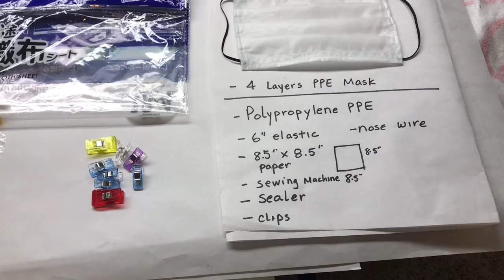How To Make Quad Layered PPE Masks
We hope this easy 8 mins DIY will help you make PPE disposable face masks and help the community. Wash your hands before make clean mask.

快速簡單4層PPE 口罩做法，希望能幫助大家的社區。

4 layers PPE masks prevent droplet.
Materials:
Paper 8.5”*8.5”
Large polypropylene (PPE) materials.
Nose wire for the nose bridge side.( get it from craft store use for tie plastic bag) or take it off from recycled surgical masks.
Sewing machines or hand sew straight line only..
Pulse sealer or food bag sealer( if don’t have can use sewing machine alone)
Clips, scissors, ruler.
2 Strands of 6 inch elastic.